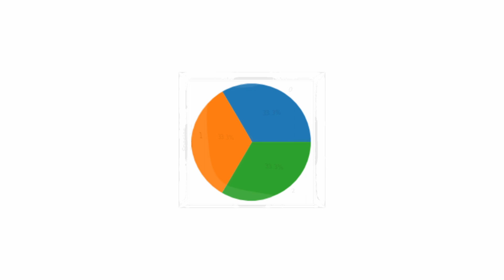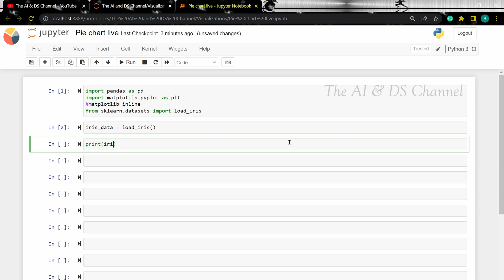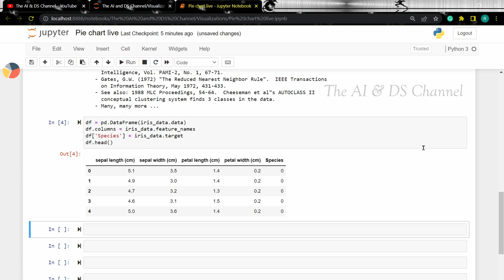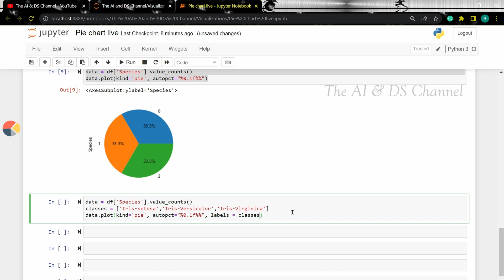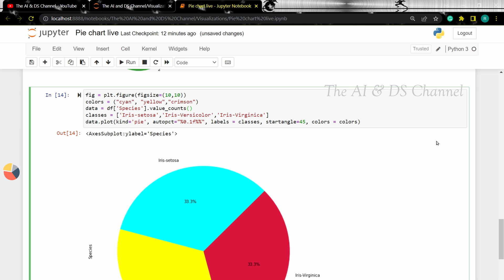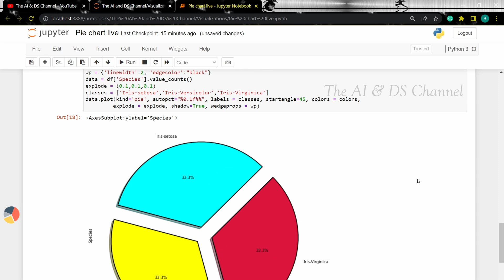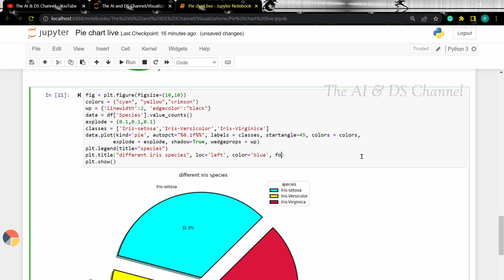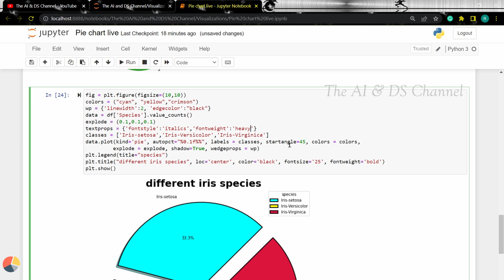How to visualize Pie-chart using python | Pie chart tutorial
Want to know how to create and customize pie charts using python? Then this video is for you!
This pie-chart tutorial video will discuss how to create and customize pie charts using python. The data used to create this visualization is taken from the iris dataset and is available from the sklearn dataset. So, by the end of this video, you will be able to answer the following questions.
How to create a simple pie chart using python?
How to display percentages in a pie chart?
How to change the decimal points in a pie chart?
How to add class labels to the pie chart?
How to increase the size of the pie chart?
How to change the colour of the pie chart?
How to explode the pie chart?
How to add depth to the pie chart?
How to add legends to the pie chart?
How to add a heading for the pie chart?
How to perform various customization on the pie chart?